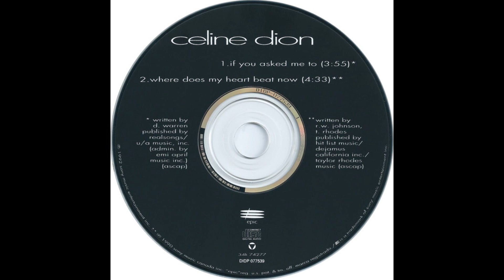Celine Dion - If You Asked Me To (1992) HQ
"If You Asked Me To" is a song written by American songwriter Diane Warren. It was originally recorded by American singer Patti LaBelle for her ninth studio album, Be Yourself (1989), and also for the soundtrack to the James Bond film Licence to Kill.

Celine Dion's cover version of "If You Asked Me To" was released as the second single from her 1992 self-titled studio album. It was produced by Guy Roche and released in Canada and the United States in April 1992 and later the same year in the rest of the world.

"If You Asked Me To" reached #4 on the US Billboard Hot 100 and did even better on the Billboard Adult Contemporary chart, spending three weeks at #1. It reached #1 in Canada as well.